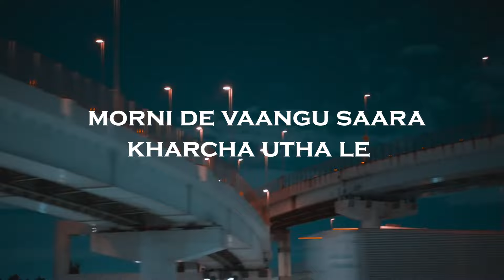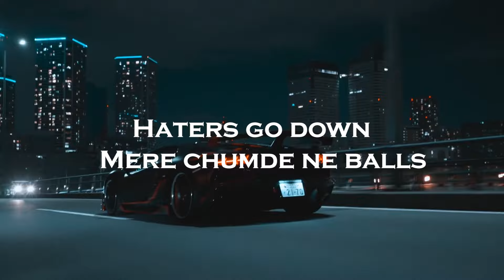Drift Ft. Ronit & RayVyam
Song Name - Drift
Written & Performed - ‪@ronitmuzic & ‪@RayVyam‬
Mix master - Ronit Muzic
(prod. by TEKU)